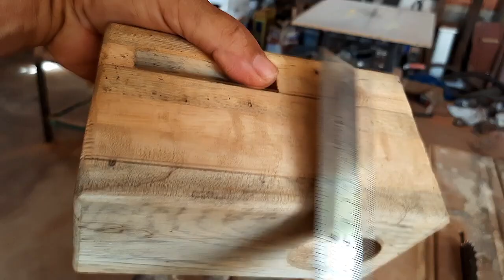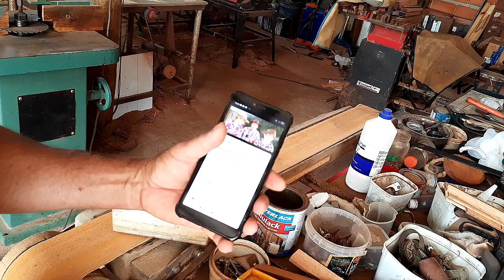QUASE ME ACIDENTEI NESTE SIMPLES PROJETO VEJA E EVITE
MAIS UM VÍDEO DE MARCENARIA, ESPERO QUE TIRE PROVEITO, E QUE DEIXE SEU COMENTÁRIO , SEU LIKE E SUA INSCRIÇÃO, UM ABRAÇO E MUITO AGRADICIDO MESMO NAF NAF NENEN